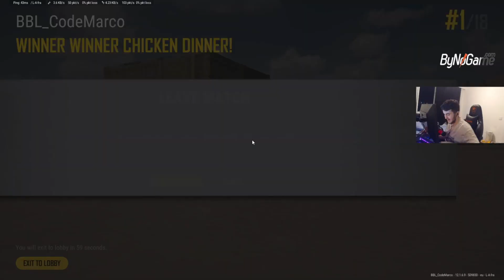PUBG RANKED - BBL CodeMarco & FreeNp - 24 KILLS - DUO SQUADS! - AUG + Mini14